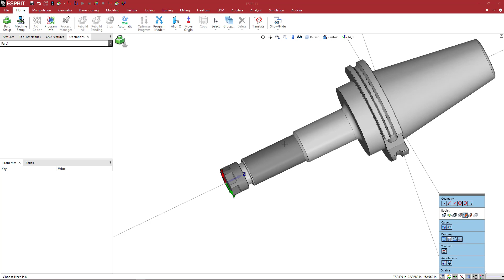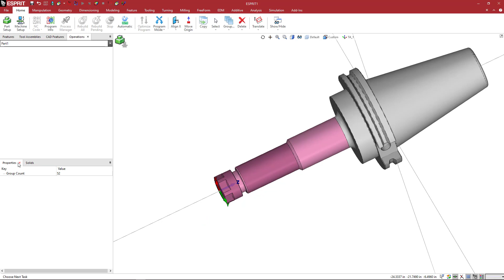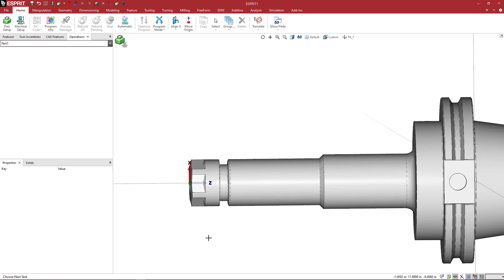Selecting and Filtering to Change Face Colors in ESPRIT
This is a quick tip on using select filter to pick solid faces or solid bodies.